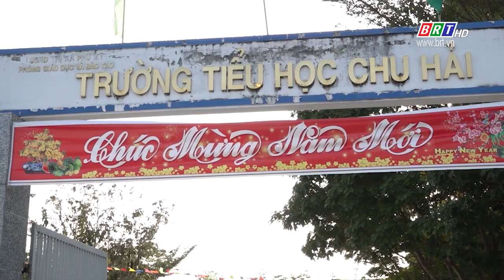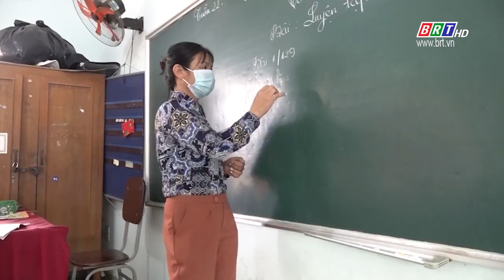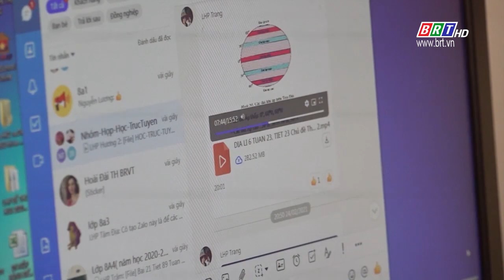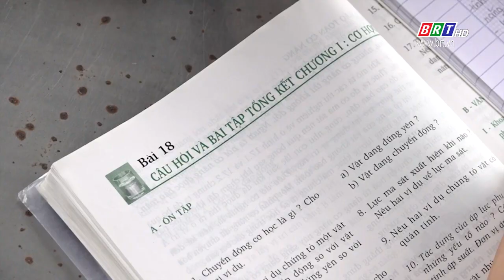Nhiều trường học tại TX. Phú Mỹ không thể dạy và học trực tuyến theo hình thức tương tác trực tiếp